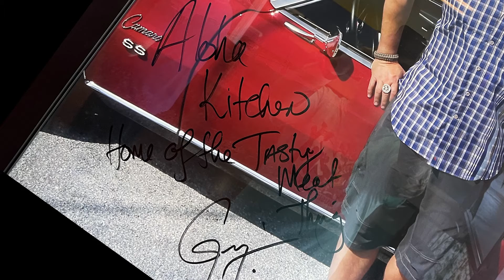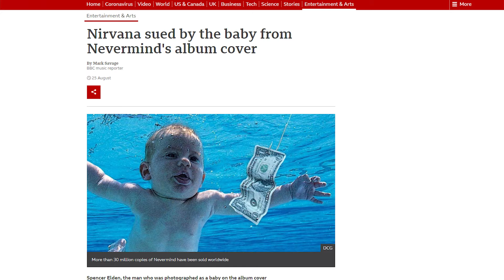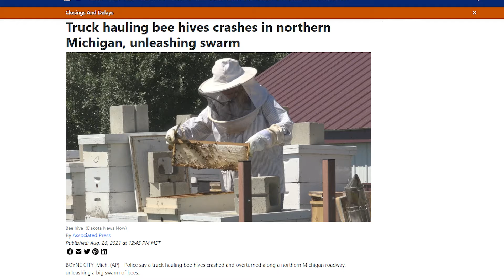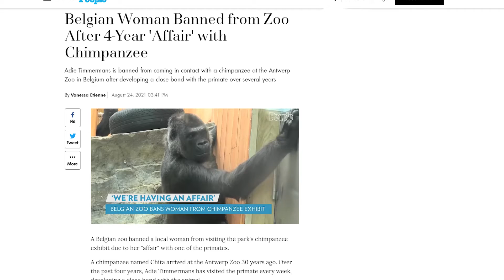Ep.26 Forgetting The Saturday Boys - The Saturday Boys Podcast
Join the boys this Saturday to discuss the movie Forgetting Sarah Marshall. You know what the state fish of Hawaii is?? It's humuhumunukunukuapua'a. Yeah, bitch!